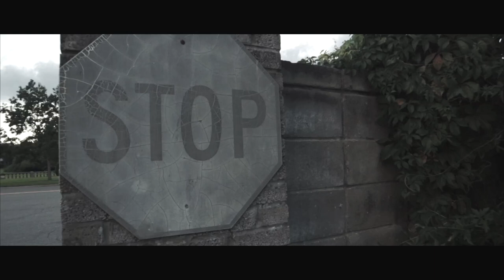Kid Dinero ft. Trigga Tray - focused (official music video) shot